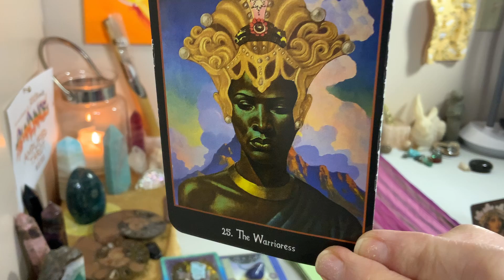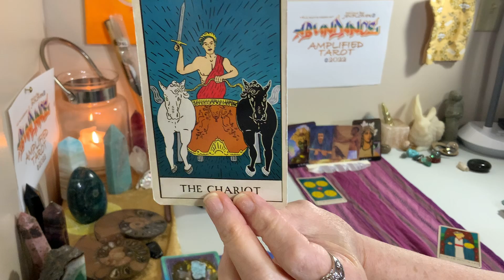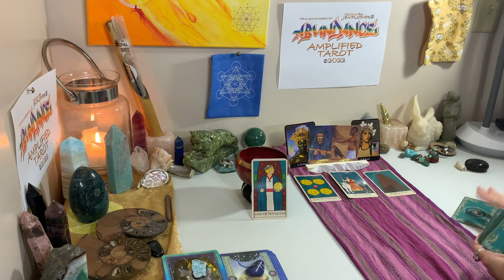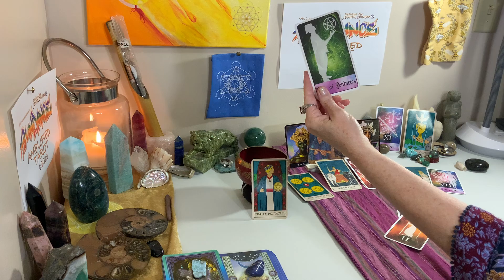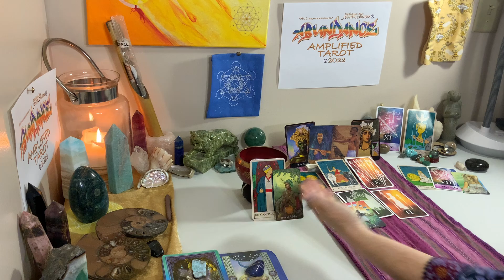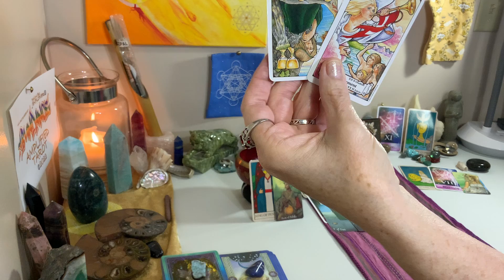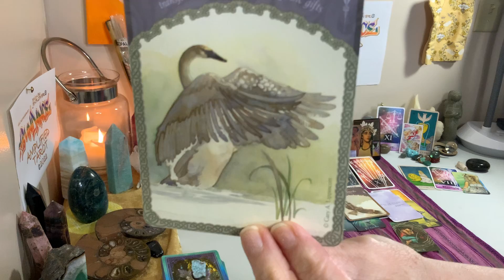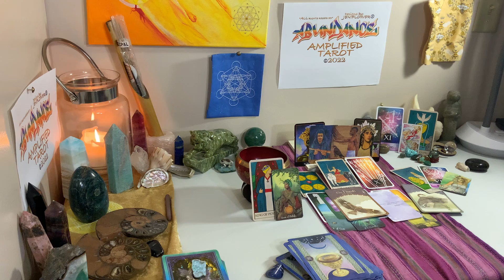🌟CLARITY🌟1002 @abundanceampt abundance now collective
🌟❕WELCOME❕In gratitude to Our loyal subscribers = a Special offering for the month of October ‘22 🌞 “3” Channel Subscribers will receive a FREE Private Consultation in November 🌞✨To be considered, please share this abundance affirmation as a comment in the comment section of this video:
♾✨🤍   “In gratitude, we grow in authentic abundance”   ♾🤍✨
✨❕Recipients = announced the first week of November ❕✨

ALSO ✨NOW✨For September & October - offering 9 appointments from Channel FAM Subscribers ONLY - please connect via email ~~~and make sure to write a short ‘hello’ so we know we received the email from a fellow human, and not a ‘bot.’
1 question reading, $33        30+ minute reading, $77

❤️ TO offer your card deck for use and promotion on this channel - please reach out via email, please add a short note at the top of the email - so we are connecting with a human, not a bot.

🌟New to the channel🌟Welcome Home❕SoulTribe/FAM😇
Please Enjoy 🥳these Collective Abundance offerings